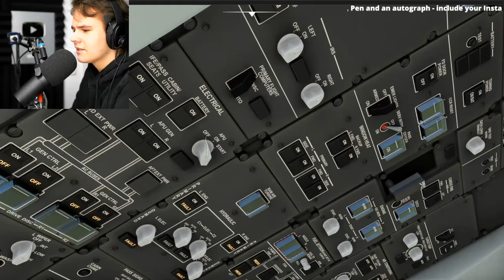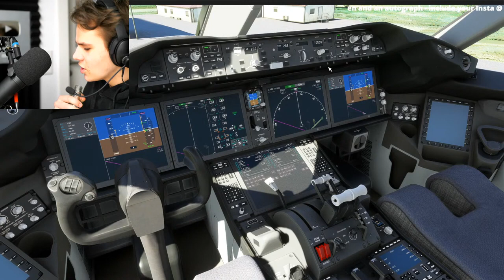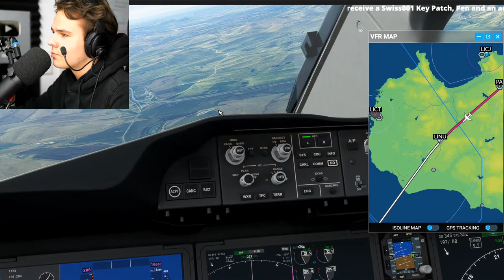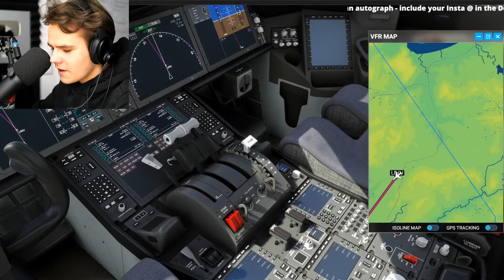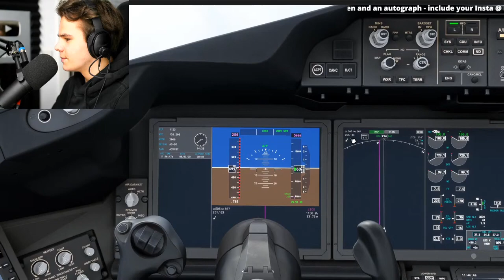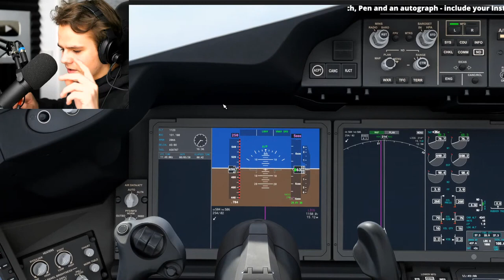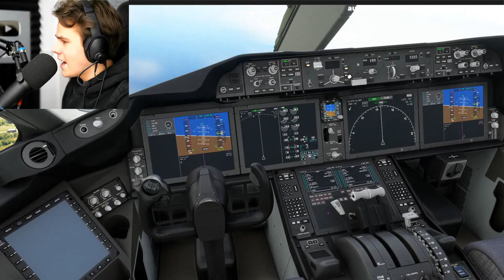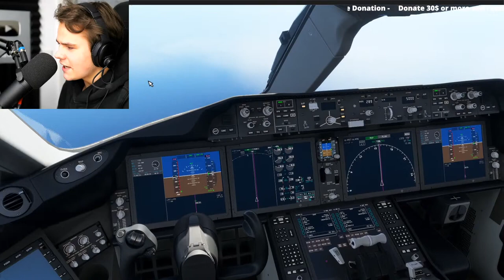FULL 787 Flight Through Mediterranean Islands - MSFS2020 Multiplayer Chaos